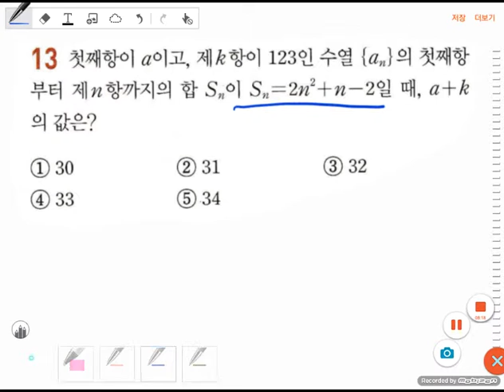[BDBD수학]고1 수학Ⅱ(08)등차수열2/3